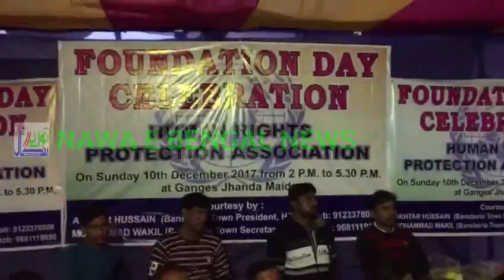NAWA E BENGAL NEWS / FOUNDATION DAY CELEBRATION OF HRPA AT BANSBERIA GANGES JHANDA MAIDAN .